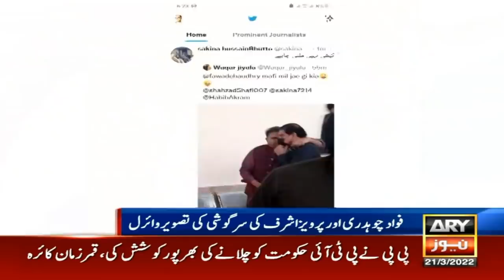Photo of whispering of Fawad Chaudhry and Pervez Ashraf goes viral